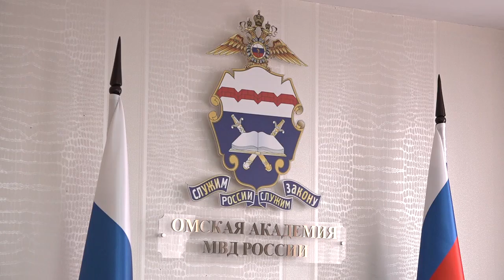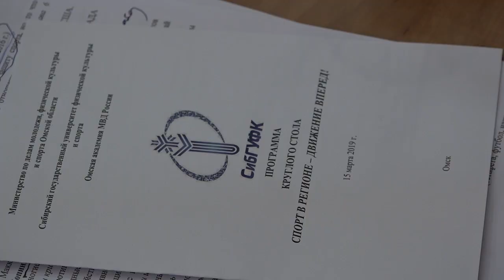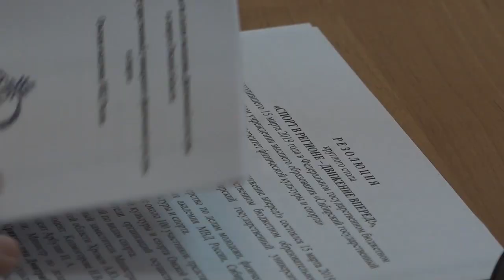Международная конференция «Противодействие преступности в сфере профессионального спорта»